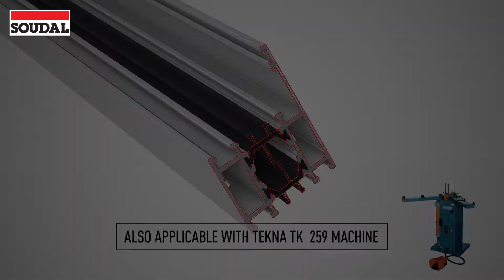Soudal Window Manufacturing - Aluminium Window Assembly